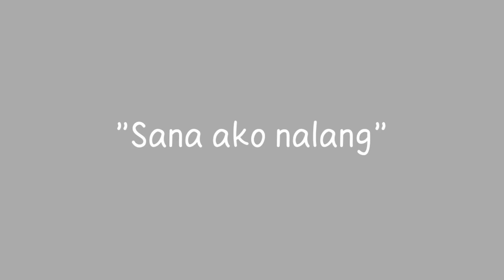【Male Cover】"Sana ako Nalang" by Millie Parfait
Ever since I listened to this song days ago I can't help but feel LSS with this one so here I am doing this!!

✥.𝐂𝐫𝐞𝐝𝐢𝐭𝐬.✥
╰┈➤𝐂𝐡𝐚𝐫𝐚𝐜𝐭𝐞𝐫 𝐀𝐫𝐭 𝐟𝐫𝐨𝐦 Picrew
╰┈➤𝐁𝐚𝐜𝐤𝐠𝐫𝐨𝐮𝐧𝐝 𝐀𝐫𝐭 𝐟𝐫𝐨𝐦 Pinterest